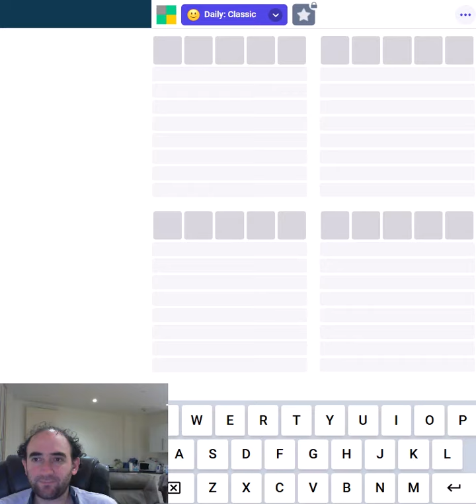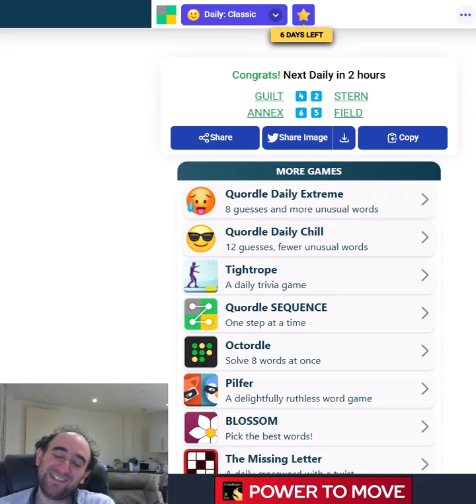Quordle puzzle for 23 Sep 2024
A wordle variation- can I solve 4 of them at the same time?!

How did you do with this puzzle?